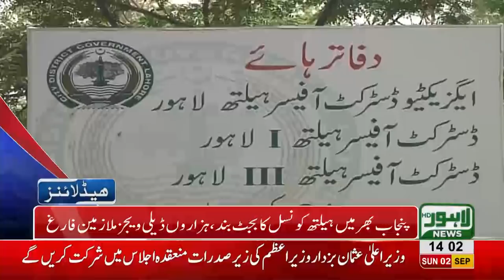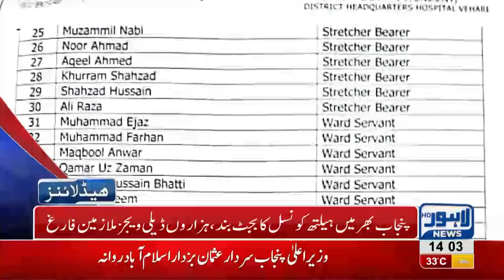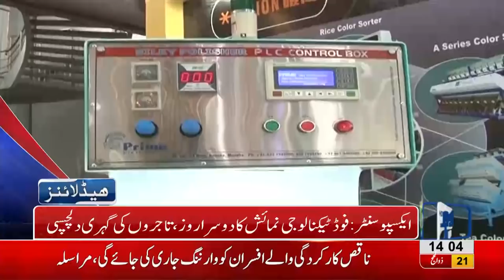02 PM Headlines Lahore News HD - 02 September 2018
Watch 02 pm headlines: Automatic speed radars installed in city by PSCA - Crackdown on Drug Dealers - A boy raped and killed in Sherakot - Metropolitan corporation takes sign boards down at Hall road - Punjab cabinet meeting under presidency of Imran Khan - Arif Alvi, Jahangir Tareen and PTI's delegation meets Chaudhry brothers - Dr. Yasmin Rashid visits P.I.C - 5 PMLN chairmen join PTI - Fawad Hassan Fawad Cries in Court - Security tightened for Muharram - A 26 year old model Anum Tanoli commits suicide and much more.